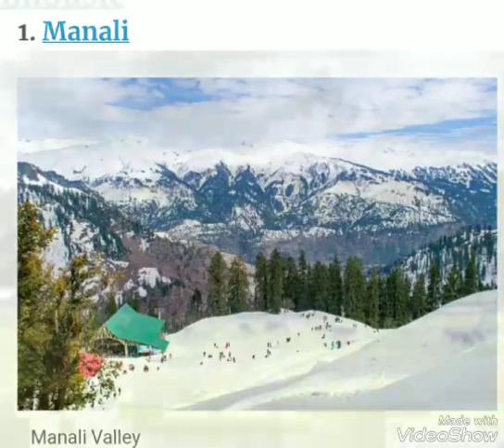BEAUTIFUL PLACES IN INDIA NORTHERN REGION